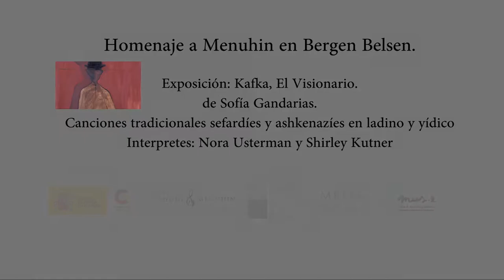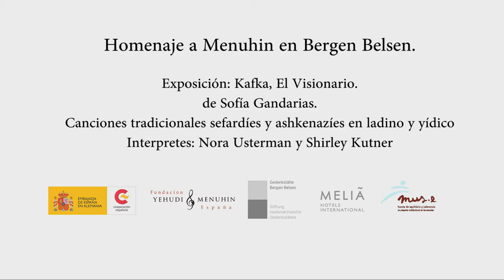Homenaje Yehudi Menuhin. Bergen Belsen. Exposición Sofía Gandarias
Concierto íntimo en la inauguración de la Exposición Kafka, El Visionario, de Sofia Gandarias, con canciones tradicionales sefardíes y ashkenazíes en ladino y yídico interpretadas impecablemente por la soprano Nora Usterman y la contralto Shirley Kutner, acompañadas por Luis Ricoy al piano y por Ernesto Wildbaum al violín.